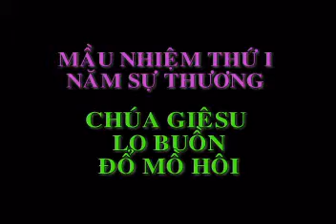MÙA THƯƠNG - MẦU NHIỆM I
Thứ nhất
Đức Chúa Giêsu lo buồn đổ mồ hôi máu.
Tin Mừng
"Lòng xao xuyến bồi hồi, Ðức Chúa Giêsu càng khẩn thiết cầu xin.
Và mồ hôi Người như những giọt máu rơi xuống đất." (Lc: 22,24)
Suy Gẫm
Đức Chúa GiêSu lo buồn đổ mồ hôi máu. Ta hãy xin cho được ăn năn tội nên.